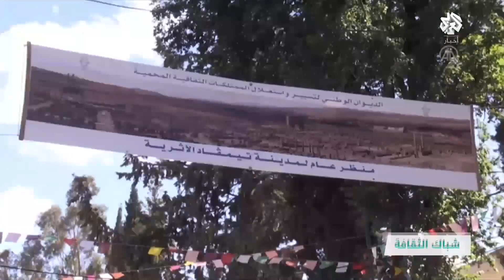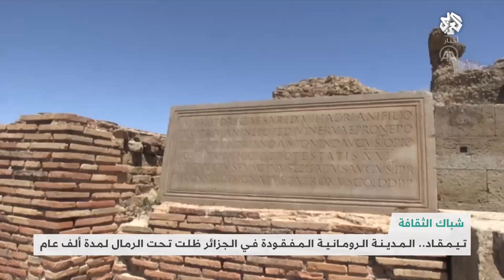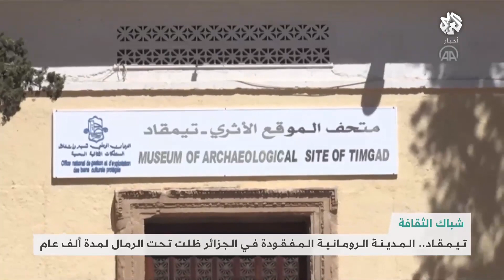تيمقاد .. المدينة الرومانية المفقودة في الجزائر ظلت تحت الرمال لمدة ألف عام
بُنيت مدينة "تيمقاد" في القرن الأول الميلادي، وتحولت إلى واحدة من أكثر المدن حيوية ورخاء قبل أن تدفن في رمال الصحراء الكبرى لمدة ألف عام.